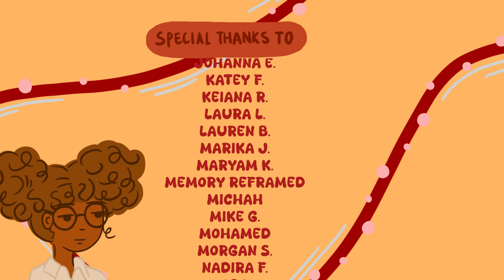More vintage knitting and finishing projects // Seji Fields Ep. 27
0:00 intro
0:27 vintage patterns
2:04 norwegian baby cap
15:14 polo vest
30:39 midvinter men's sweater
37:40 easy cable vest
39:57 isager
51:02 outro